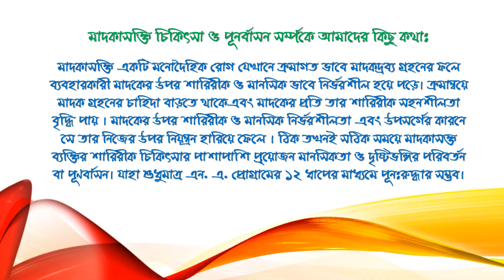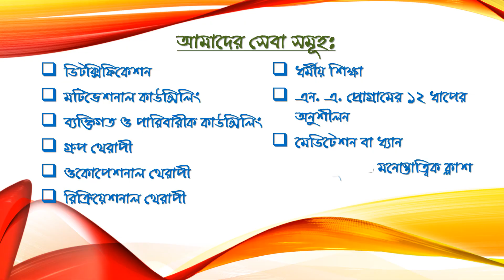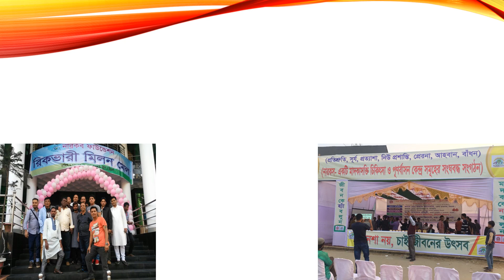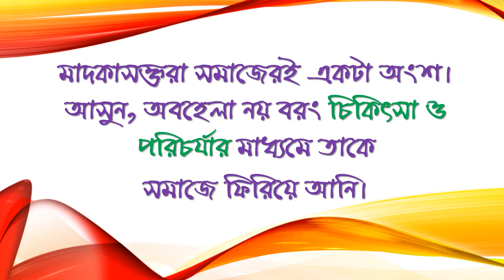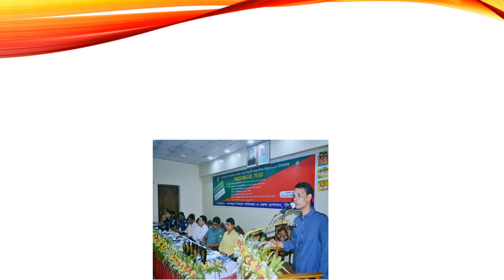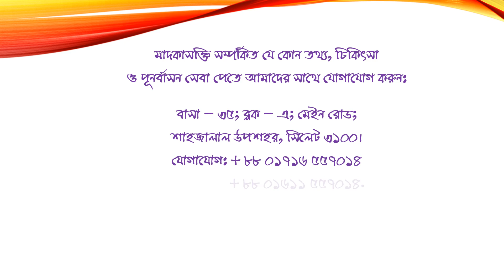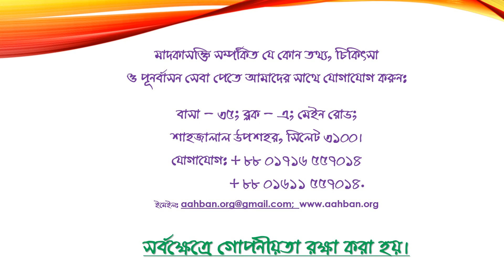Aahban Presentation Movie - Aahban Drug Rehabilitation Centre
Aahban's intro video.